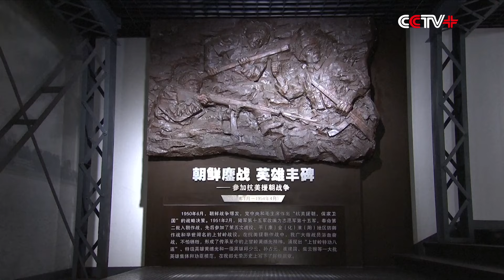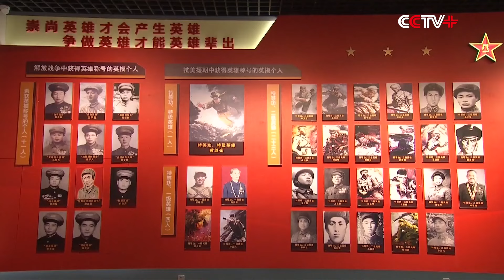Xi Urges Building Strong, Modernized Airborne Force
President Xi Jinping has urged fully intensifying troop training, enhancing combat preparedness and improving airborne operation capabilities to build a strong and modernized airborne force.